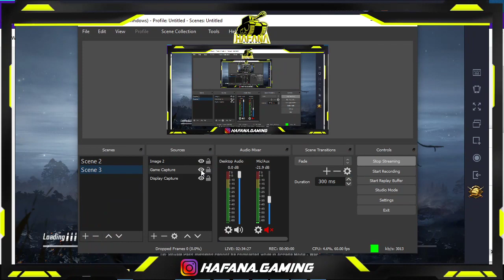MINI ONLINE TOURNAMENT HAFANA | GROUP B